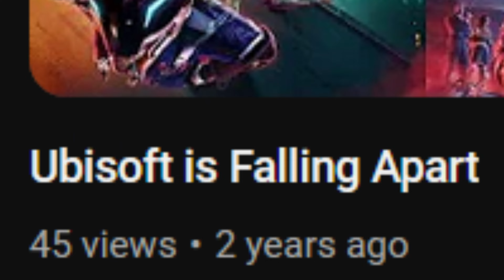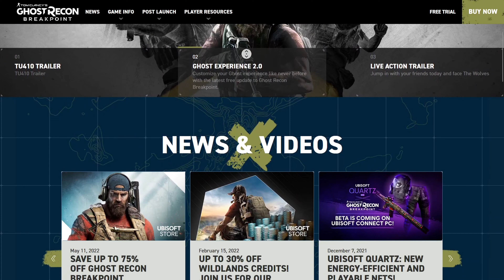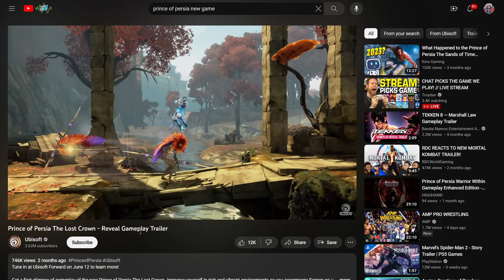I Love Ubisoft....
love yall, if u made it to the end thank u!!